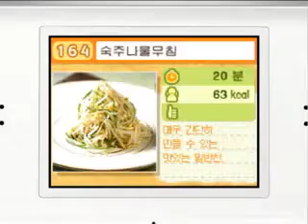DS 비타민 위대한 밥상 말하는! 건강요리 길잡이 PV